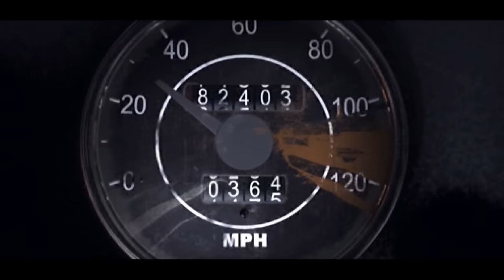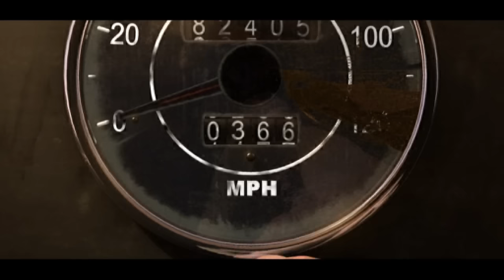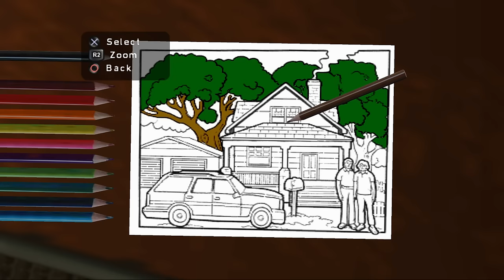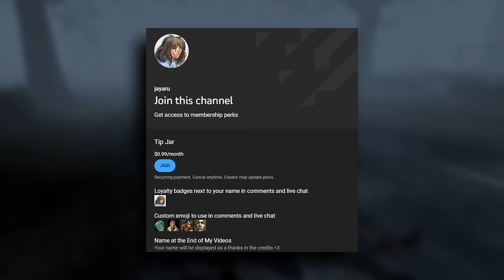The Most Controversial Silent Hill Games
Reviewing Silent Hill Origins, Silent Hill Homecoming, Silent Hill Shattered Memories, and Silent Hill Downpour.

00:00 Intro
1:06 Silent Hill Origins
15:16 Silent Hill Homecoming
27:26 Silent Hill Shattered Memories
38:14 Silent Hill Downpour
47:14 Outro